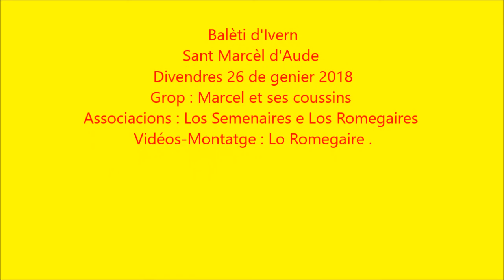Marc et ses coussins 26 01 18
Balèti
Saint Marcel d'Aude
 Groupe "Marc et ses coussins"